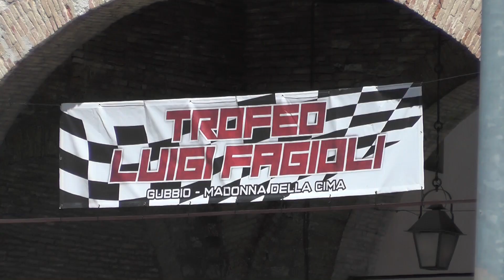HILLCLIMB SALITA TROFEO LUIGI FAGIOLI 2020 - PERILLO FRANCESCO - HONDA CIVIC TYPE - R RS PLUS 2000